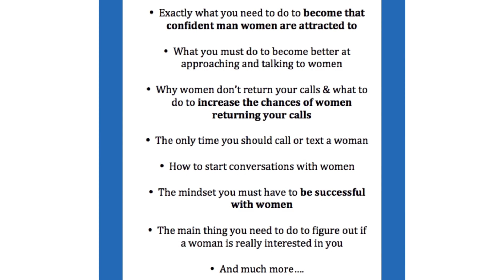The 2 Types Of Hot Chicks | Why Average Men Can Pull 9's and 10's